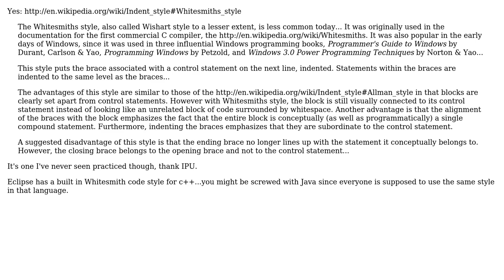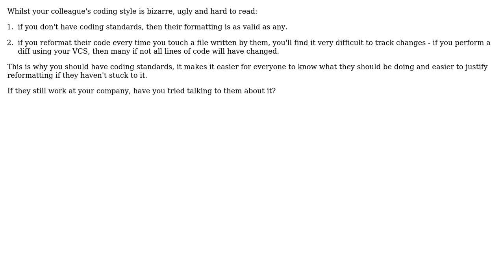Software Engineering: Is this awkward spacing some type of style? (2 Solutions!!)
Software Engineering: Is this awkward spacing some type of style?

With thanks & praise to God, and with thanks to the many people who have made this project possible! | Content (except music & images) licensed under CC BY-SA | Music | Images & others | With thanks to user P.Brian.Mackey user mward user gnat user Edward Strange and the Stack Exchange Network Trademarks are property of their respective owners. You are responsible for your own actions.